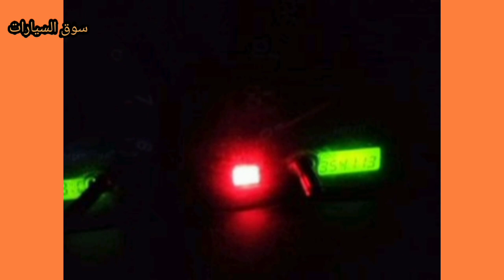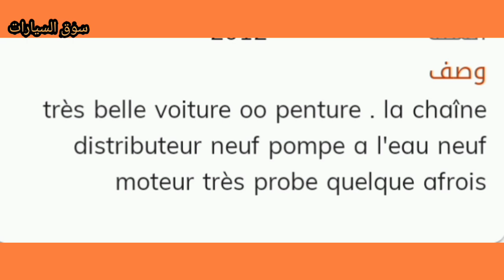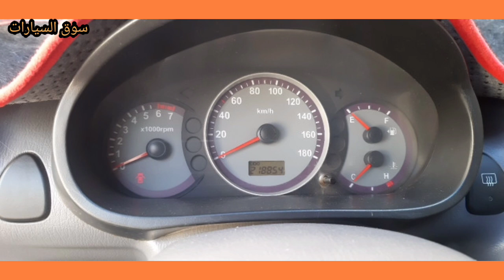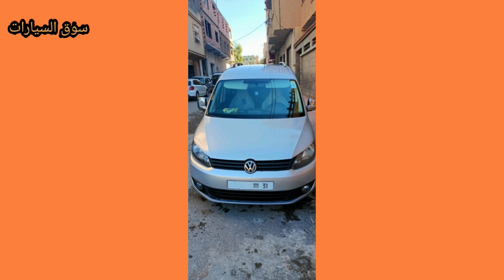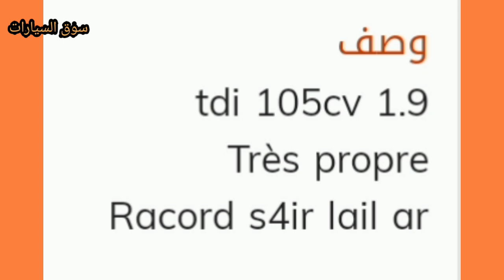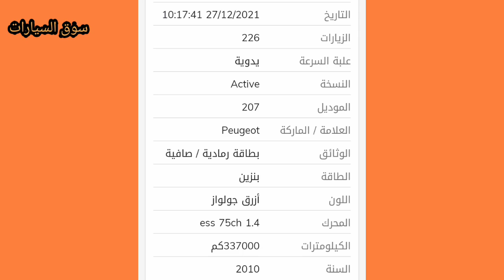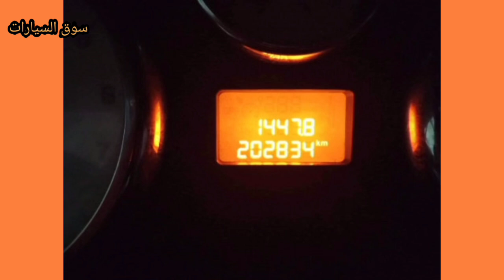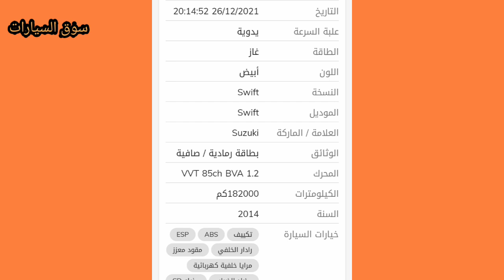اسعار السيارات في الجزائر 2021،سوق السيارات يوم الاثنين 27 ديسمبر،واد كنيس .ouedkniss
التسوق

mercedes ouedkniss
voiture mercedes
audi ouedkniss
ouedkniss toyota yaris
fabia monte carlo
clio 5 prix
ouedknisse auto
kangoo 2021
clio 5 occasion
mercedec gle
mercedec
mercedec gla
hilux
واد كنيس hilux
toyota rav4
ouedkniss
range rover sport
jaguar
yaris
evoque
audi a6
audi a3
rs6
audi a4
audi q5
audi rs6
audi q3
toyota corolla
audi a1